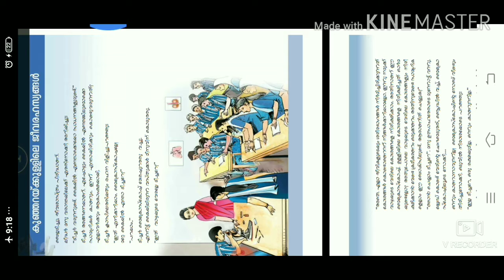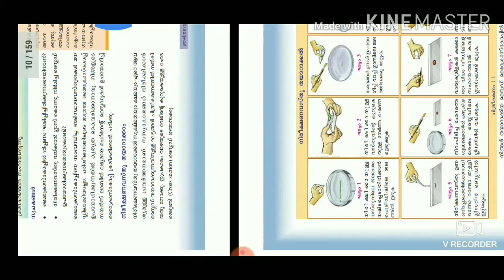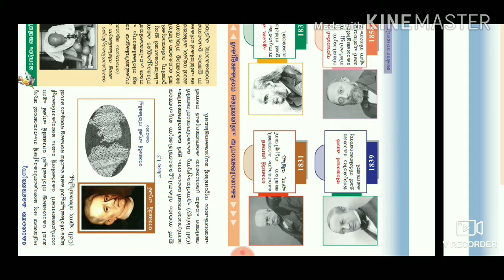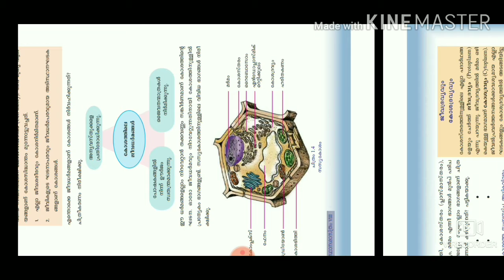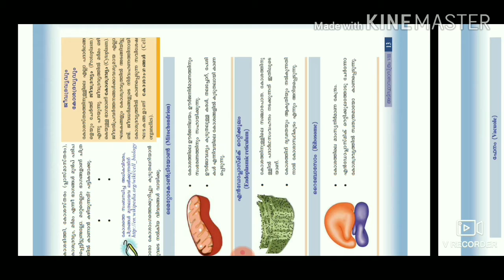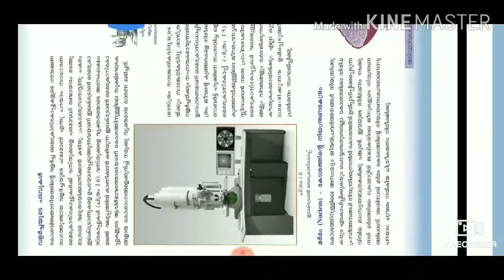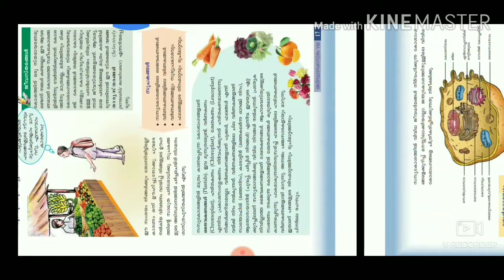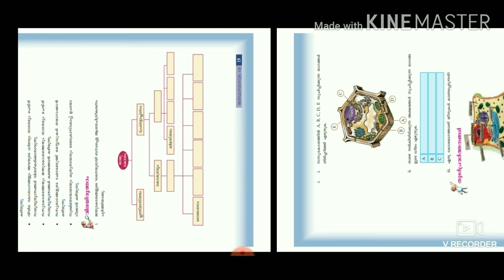KUNJARAKKULLILE JEEVA RAHASYANGAL കുഞ്ഞറക്കുള്ളിലെ ജീവ രഹസ്യങ്ങൾ SCERT 8 th Science chapter-1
Text book analysis and online class for psc and kerala syllabus students